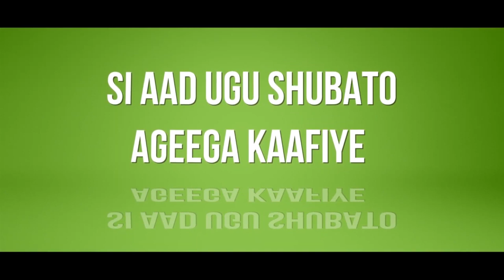Kulan Lagaga Hadlayey Habsami U Socodka Doorashooyinka Somaliya Oo Ka Furmay Muqdisho